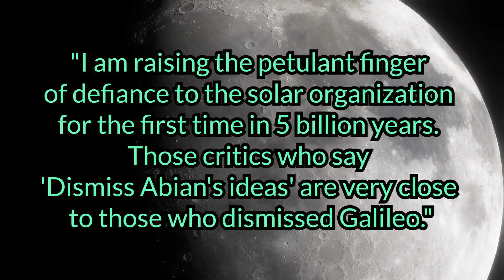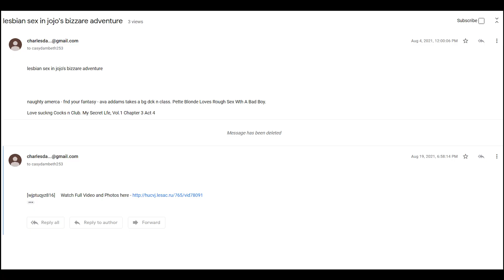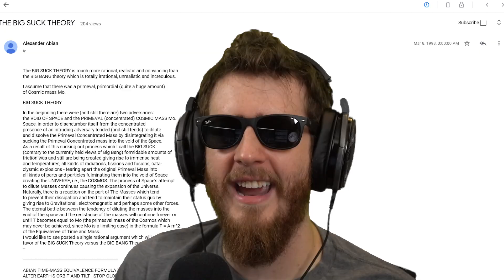We Should Blow Up The Moon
Alexander Abian was a mathematics professor at Iowa State University who had some radical ideas on climate change. One of them being that blowing up the moon would fix all of our meteorological problems. He absolutely meant it, too.